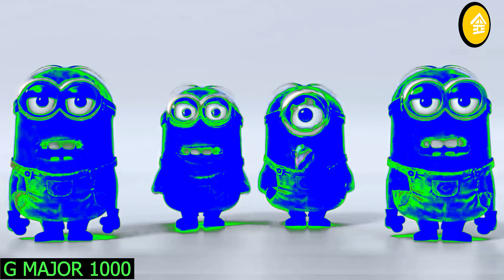1 MILLION MINIONS SINGING THE BANANA SONG 3 - Team Bahay 2.0 SUPER COOL Audio and Visual Effects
MINION EDIT for 12/30/2021
Language: English

Timeline
00:00 - Intro
00:05 - Normal Speed
02:37 - 2X FASTER
03:53 - Reverse Normal

Thanks!